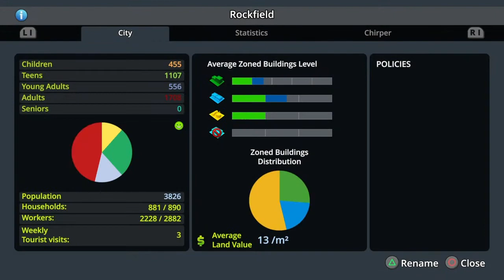Cities Skyline | Vilken j*vla kurva #3 (svenska)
Ps4: Cool_simme

Snap: Snyman78

Steam: Simonnyman7